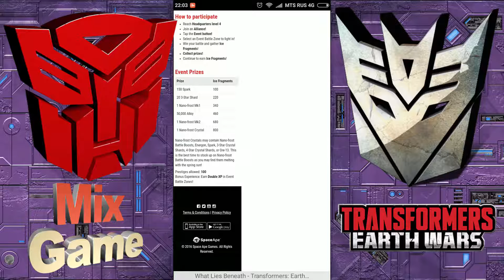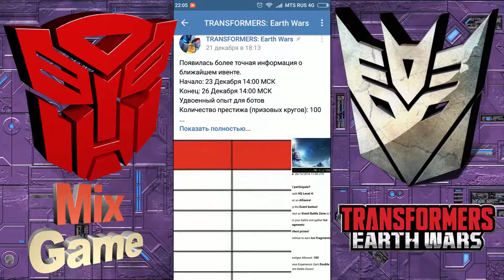Transformers- Earth Wars | Ивент Что скрывается внутри!!!